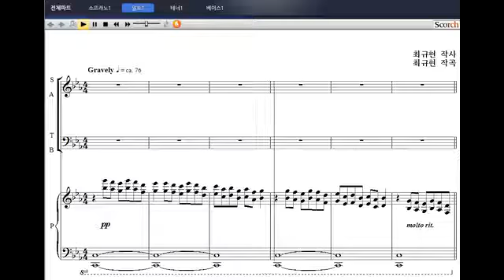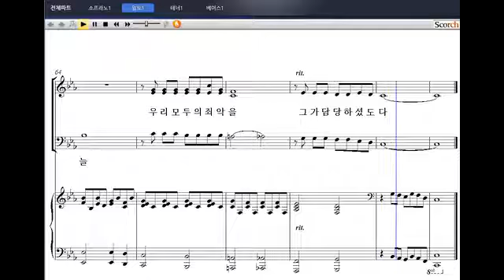[부활절 칸타타: 예수 부활하셨다] 05. 그는 연한 순 같고(최규현 작곡) - 알토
[비앤비출판사] 부활절 칸타타: 예수 부활하셨다
05. 그는 연한 순 같고(최규현 작곡) - 알토

최규현 작곡가님의 부활절 칸타타 '예수 부활하셨다'는 한국교회음악협회 2015 획기적합창세미나 교재입니다. 전곡은 오케스트라 반주(MR)로 제작되어 있어 별도 판매하고 있습니다.